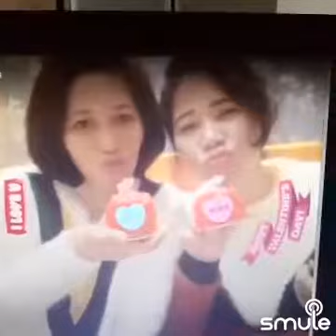Smule song I Can't Help Falling In Love(with you) AMonthsaryCelebration